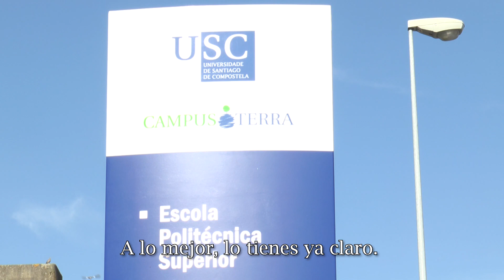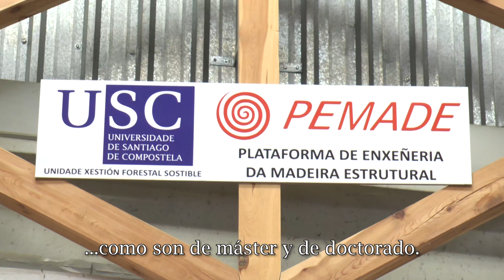Encontros virtuais: Marina Ruiz. Grao en Enxeñaría Forestal e do Medio Natural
En pleno confinamento, o Programa A Ponte entre o Ensino Medio e a USC realiza unha serie de encontros virtuais.
Marina cóntanos a súa experiencia como estudante do Grao en Enxeñaría Forestal e do Medio Natural.